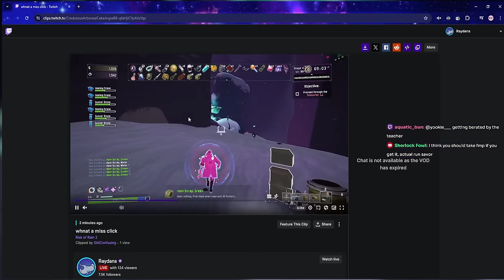So I Replaced my Abilities with Equipment! | Risk of Rain 2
This mod isn't released on Thunderstore but if you want to play it you can get it in my Discord :)

Undertale OST - CORE
Castlevania Rondo of Blood - Ghost Ship Painting
Castlevania Rondo of Blood - Op 13
Synthetic Mind - So It's Ace Combat Zero But It's Like An 80's Movie
Jogeir Liljedahl - Physical Presence (Virgil Chiptune Remix)
Maniacs of Noise & Jeoren Tel - Cybernoid II
Lonely Rolling Star Katamari Damancy Remix
Shovel Knight OST - The Rival
Shovel Knight OST - High Above the Land
JGS Music - F-Zero White Land Theme Remix